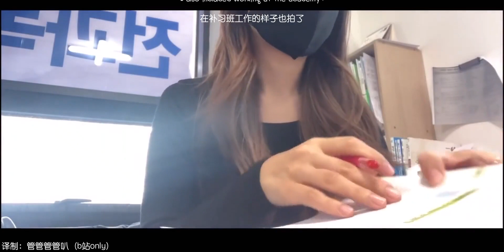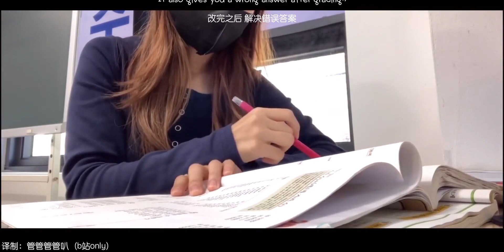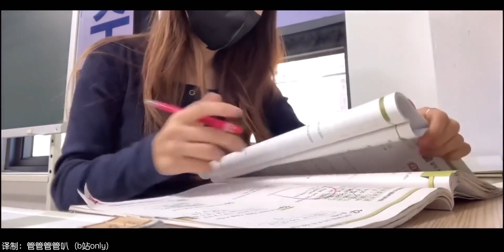油管搬运【中字】[Yeonge] Yogerpresso兼职vlog/韩国Youtuber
咖啡,饮料,韩国,美食,咖啡店兼职,中字